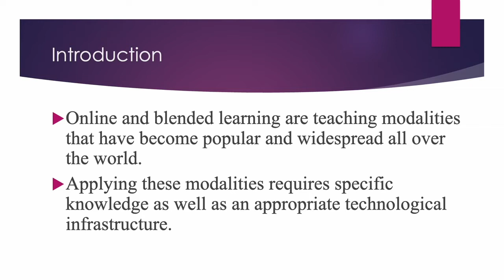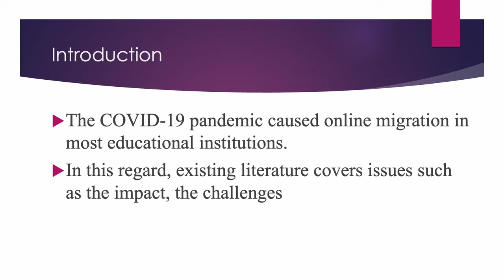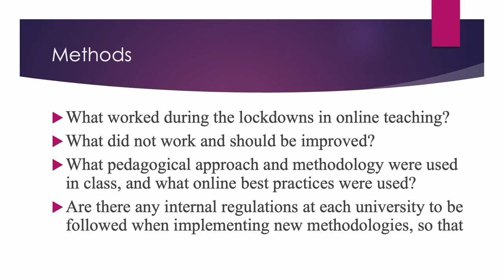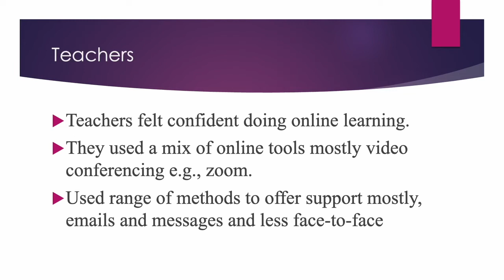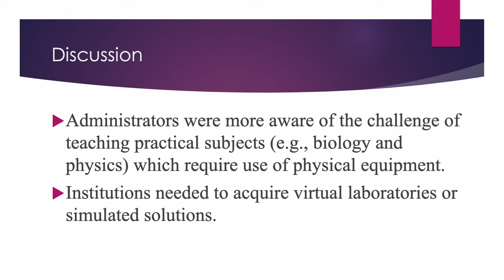ID133 - Multi-stakeholder Perspective on the Gap between Existing Realities and New Requirements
ID133 - Multi-stakeholder Perspective on the Gap between Existing Realities and New Requirements for Online and Blended Learning: An Exploratory Study. Miguel Á. Conde, Sonsoles López-Pernas, Elitsa Peltekova, Katina Pancheva, Miroslava Raspopovic Millic, Mohammed Saqr.